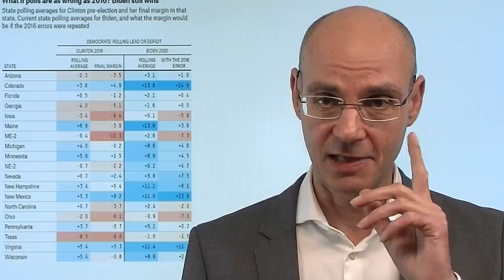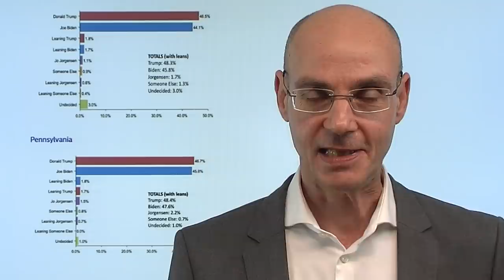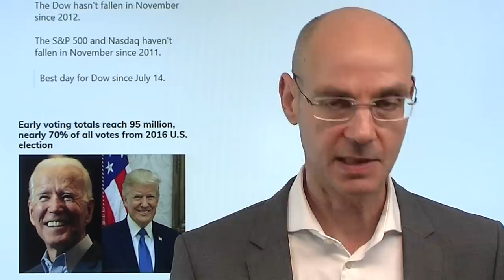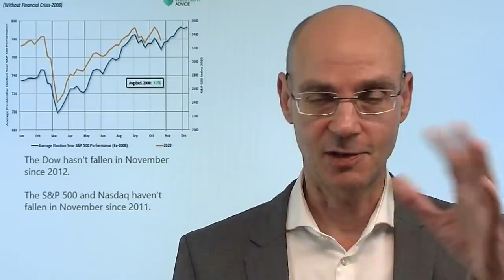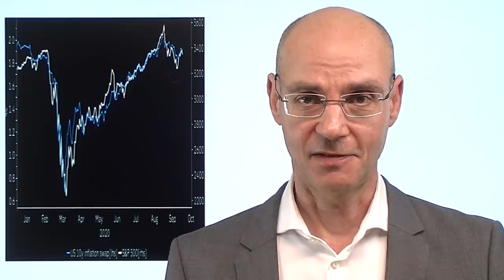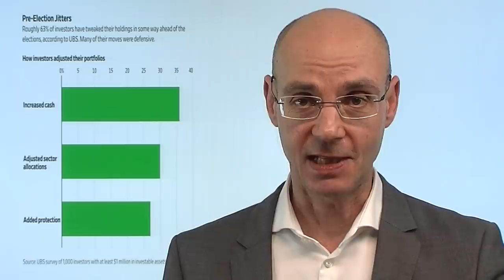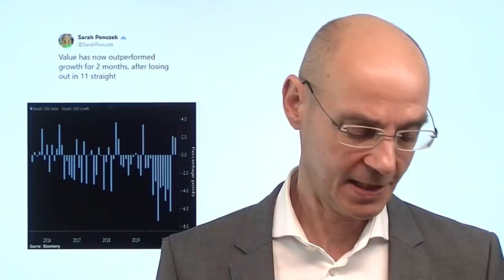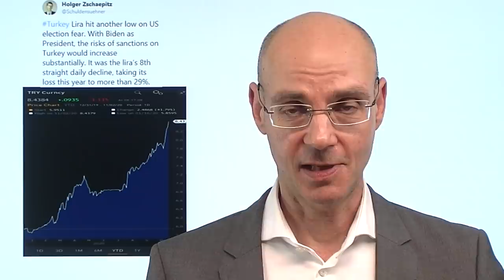Wird Trump doch gewinnen? Marktgeflüster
Nach wie vor sehen die meisten Umfrageinstitute Joe Biden als wahrscheinlichen Sieger der US-Wahl - aber wird es diesmal doch wieder eine Überraschung geben mit einem Trump-Sieg? Das jedenfalls sagt das Meinungsforschungsinstitut, das 2016 mit der Prognose richtig lag (Trafalgar Group). Dann aber müssten alle anderen Wahlforscher total daneben liegen mit ihren Umfragen - würden diese Umfragen genau so stark von dem tatsächlichen Ergebis abweichen wie bei der US-Wahl 2016, würde es für Biden immer noch reichen! Für die Aktienmärkte aber ist ein Punkt entscheidend: kommt der Stimulus, und wenn ja, wie groß wird er. Aus diesem Grund wäre für die Aktienmärkte ein klarer Sieg entweder der US-Demokraten oder der US-Republikaner die beste Variante..